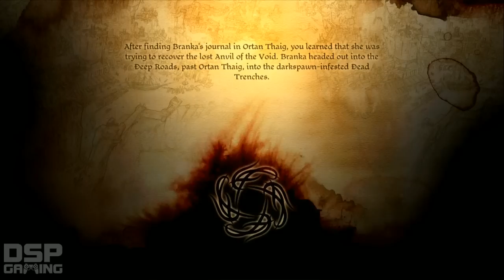Dragon Age: Origins (360) playthrough pt174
This is my long-awaited playthrough of Dragon Age: Origins on the Xbox 360, with live commentary. NOTE: See part 1 of the playthrough for a full explanation why I'm playing this version of the game.